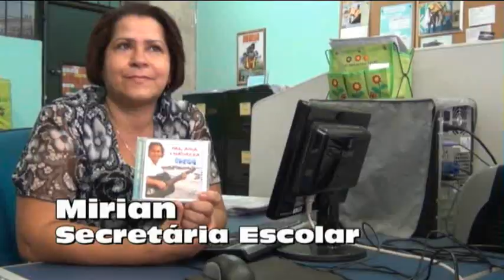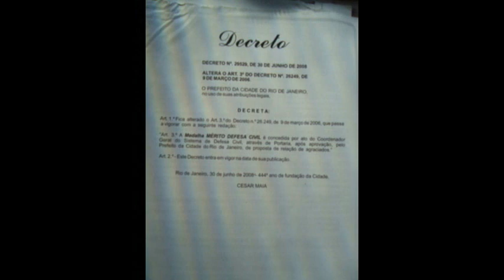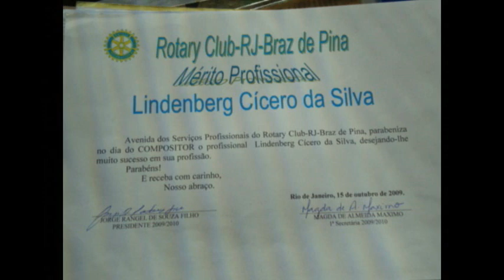Bhega - Paz, Amor e Natureza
Retrata a trajetória de Bhega, um artista da Comunidade da Maré, que busca formas criativas de divulgar seu trabalho olhando para questões sócio-ambientais presentes na Comunidade.

Este vídeo foi produzido durante a Oficina Vídeo-Interatividade do Programa Cinema Para Todos pelos alunos do CIEP 326 Professor César Pernetta.